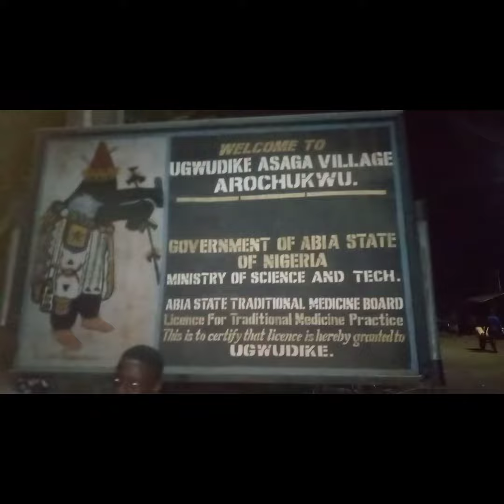UGWUDIKE ASAGA AROCHUKWU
AROCHUKWU IS A LAND OF TRADITION AND CULTURE

ASAGA AROCHUKWU